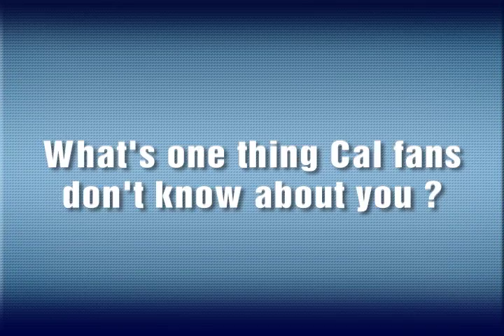Cal Football: Virtual Media Guide - Mike Mohamed